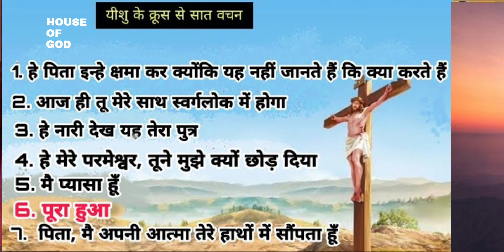Topic -Seven Words From the Cross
Houses Of God Believer's Church
Rev. Sunil Masih New Delhi